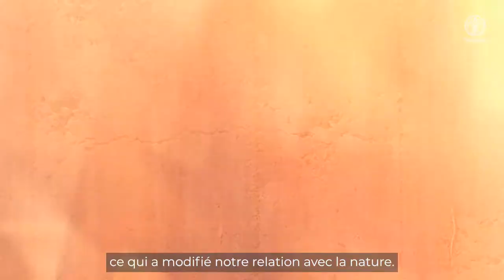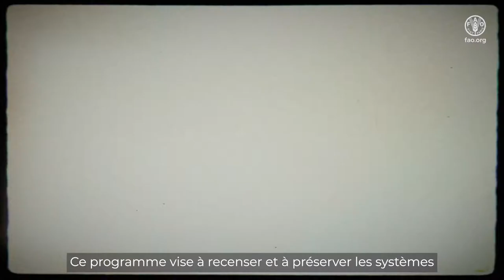Vidéo explicative concernant le programme SIPAM de la FAO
Il y a des milliers d’années, nos ancêtres ont commencé à cultiver des plantes et à élever du bétail, ce qui a modifié notre relation avec la nature.
Au lieu de constamment chercher de la nourriture, nous avons appris à exploiter la terre, l’eau et les autres éléments qui nous entouraient pour cultiver tout ce dont nous avions besoin pour prospérer, tout en entretenant une relation harmonieuse avec notre environnement et ses ressources naturelles.
Plus récemment, nous avons radicalement changé de mode de vie.
Pour que soit reconnue l’inestimable contribution de l’agriculture traditionnelle à la création de systèmes agroalimentaires résilients et durables,
l’Organisation des Nations Unies pour l’alimentation et l’agriculture (FAO) a lancé le programme Systèmes ingénieux du patrimoine agricole mondial (SIPAM).